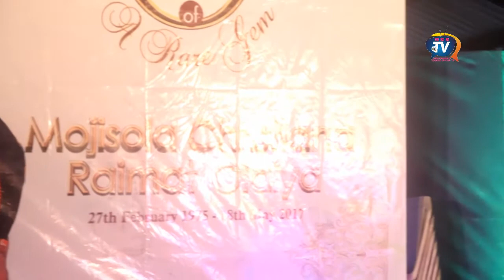Fuji Singer, Alabi Pasuma, Islamic Sheikh And Nollywood Stars Pay Tribute To Moji Olaiya